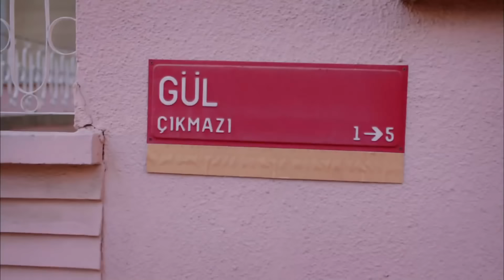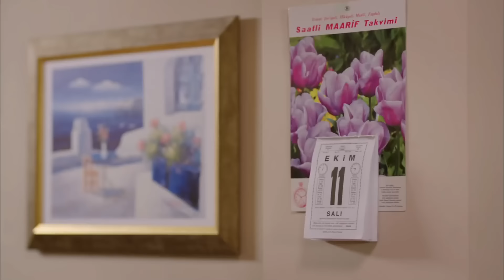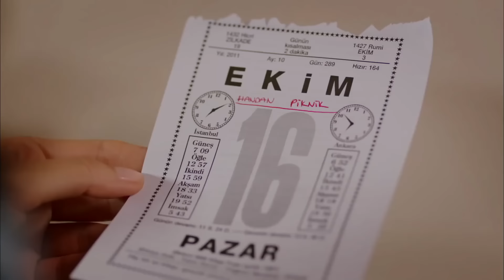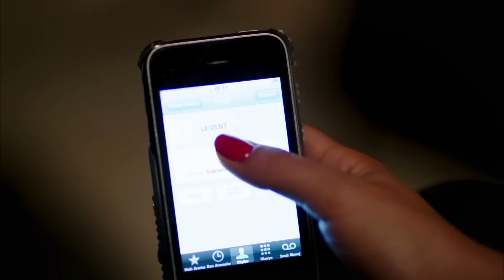نساء حائرات الحلقة 5 - Desperate Housewives (Arabic Dubbed)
(Arabic Dubbed)

طاقم التمثيل :
بيننو يلدرمللر
جيدا دوفينجي
افريم سولماز
اوزجا اوزدير
سونجول اودين
سرحات توتوملير
ايردام بيلينجين
متين بوكتيل
جانك ارتان
دفريم اوزدير اكين
الكير كورت
انجيلاي شاهين

المخرج : ايلام كوزا
المنتج : فاتح اكسوي
اعداد سيناريو : مريم جور
فريق السيناريو : جروب كارايازي
تصميم المشروع : مارك تيشرري
المنتج المنفذ: اشيل كاربوز اوغلو
منسق الانتاج : سوزان سوميلي
مخرج مساعد : اردا ساريجون
مخرج فني : بيرنا ارسلان
مستشار فني : اسراء ايرجون كازميجري
مونتاج : انجين اوزتورك
موسيقى : تامال زمرد
مخرج مرئي : فرحات اوتشمين
مدير الإضاءة: ياشار يلماز